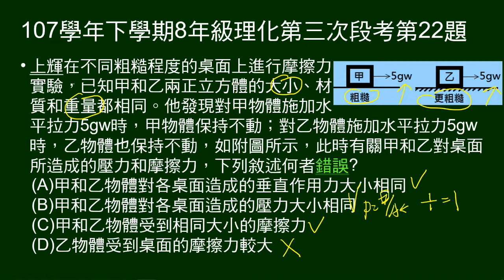107學年下8年級理化三段第22題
不同粗糙程度的桌面，對甲乙兩完全相同物體，施相同作用力皆沒有運動。問對桌面所造成的壓力和摩擦力，敘述何者錯誤。